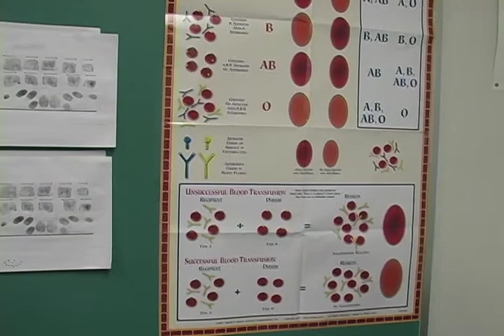Police: The Interview: Based off a True Story. LEAKED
I love family reunions.